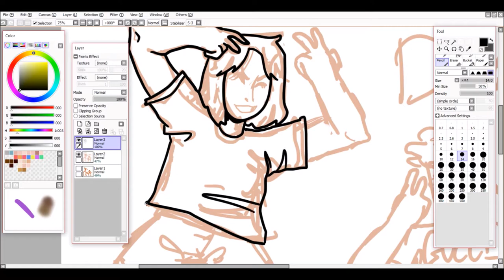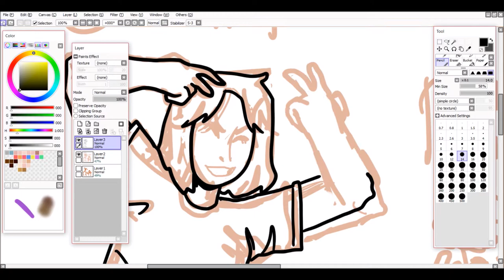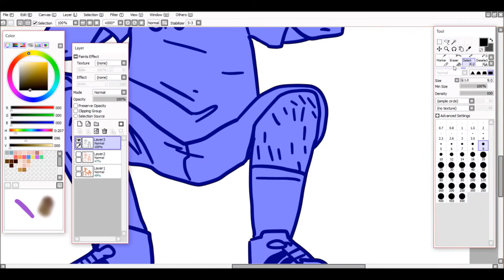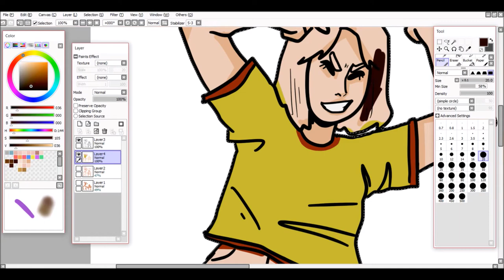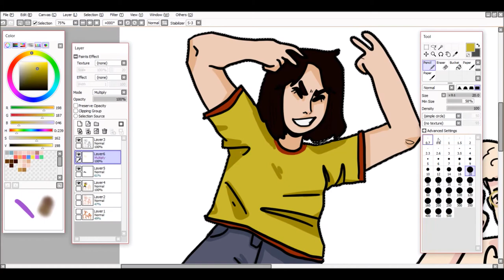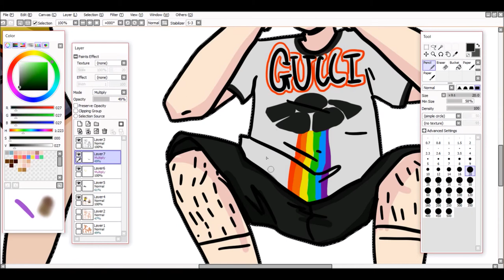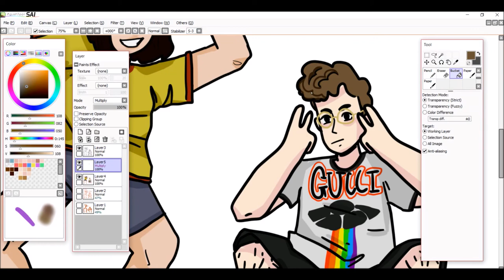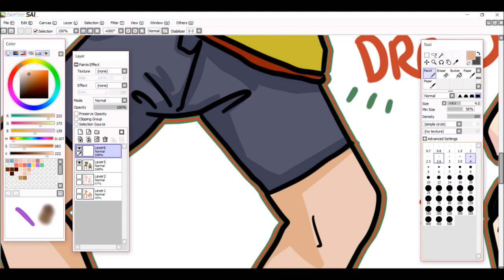enjajaja & drew phillips speedpaint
enya! drew! two of my favourite people!
i made drew have ugly ass banana socks nice

nothing in this but the art belongs to me!